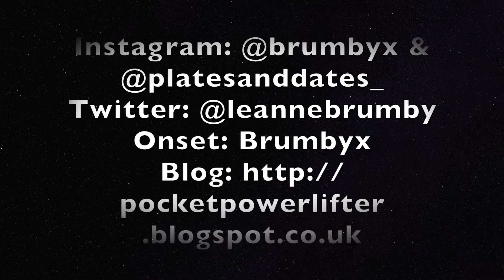Double Trouble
Short video showing sets of doubles on squats, deadlifts and bench from the last week.

- Social Media -

- Music used -